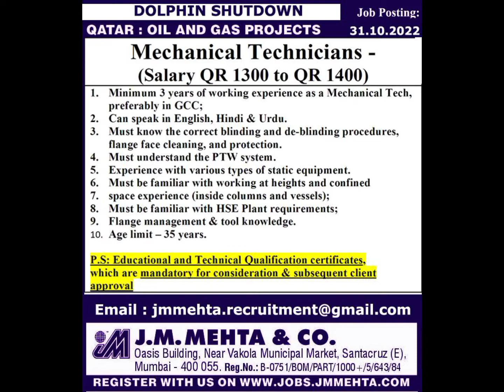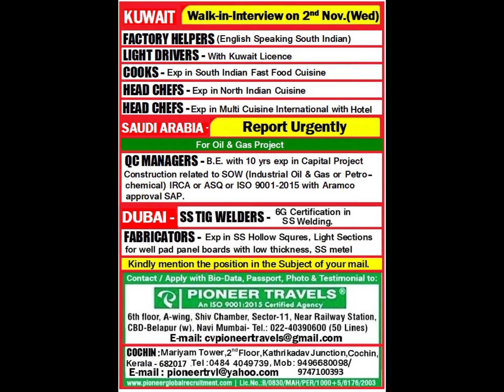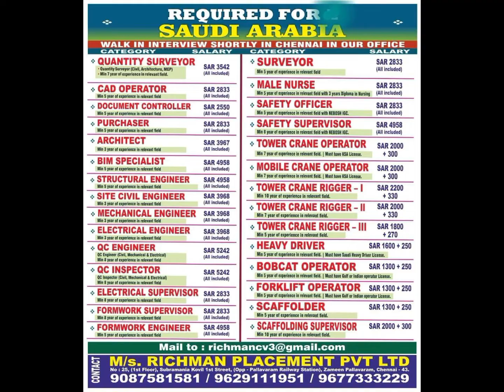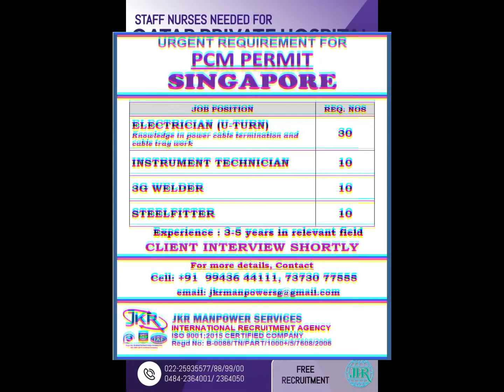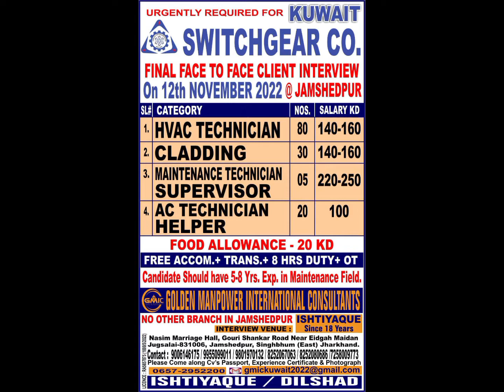Singapor & Gulf job vacancy 2022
Singapor  and  gulf job vacancy 2022

qatar visa
qatar visa free for indians
qatar visit visa
qatar azad visa
qatar visa free entry for indian 2022
jobs in qatar for Indian 2022
free visa
company visa jobs in qatar
qatar free visa for indian